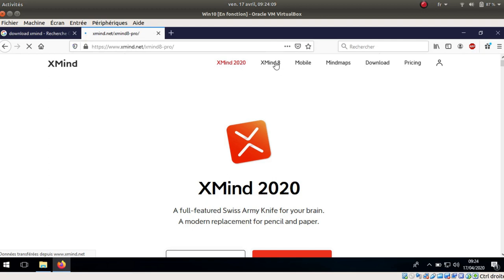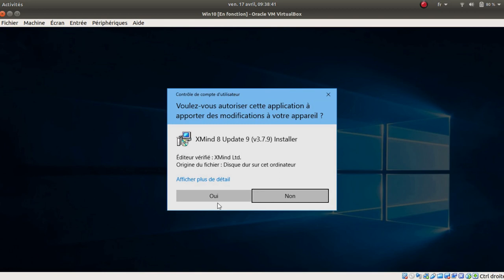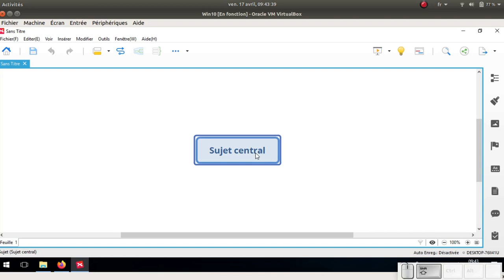Tuto vidéo : Installer Xmind 8 sur Windows 10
Points à retenir :
- Choisir la dernière version pour Windows 64 bits
- Lancer l'installation puis ouvrir le logiciel
- Annuler l'installation de Bonjour